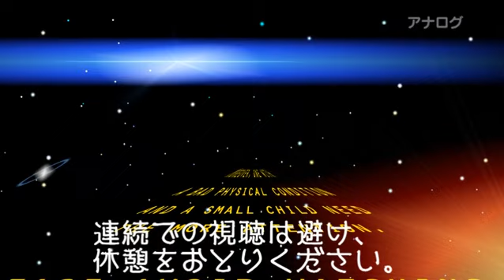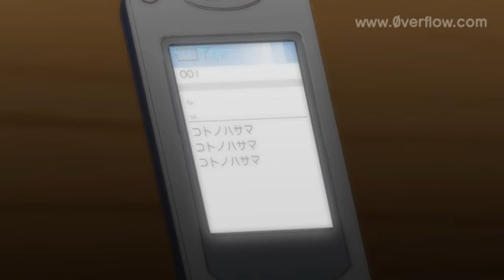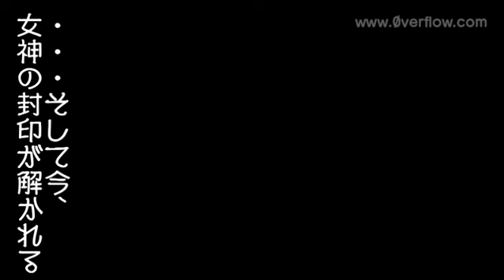Kotonohasama Days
all copyrights goes to 0verflow.